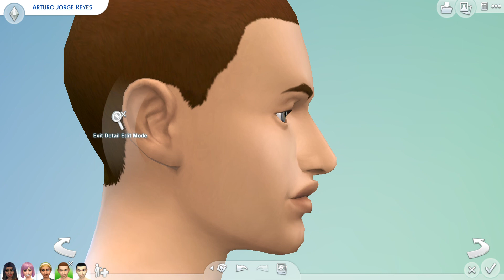Sims 4 CAS- City Roomies(Part 2)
Sims 4 belongs to EA